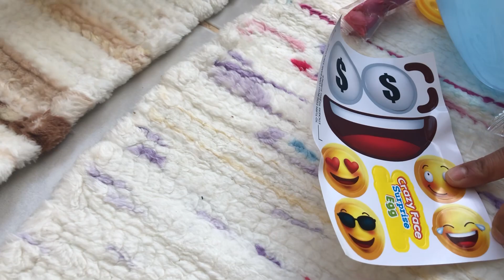SURPRİZ YUMURTANIN İÇİNDEN NE ÇIKACAK | SURPRIZ EGG GAMES | KOCAMAN TIR ÇIKTI